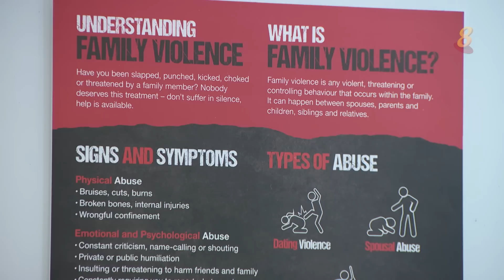前线追踪 | 丈夫酗酒家暴 妈妈带三个孩子逃跑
丈夫出轨、酗酒，打孩子，40岁妇女如何鼓起勇气摆脱家暴男的操控？家暴可能带来什么恶性循环，不及时制止有什么后果？怎么举报？

23/09/2022 播出